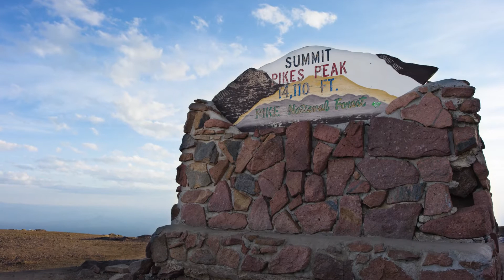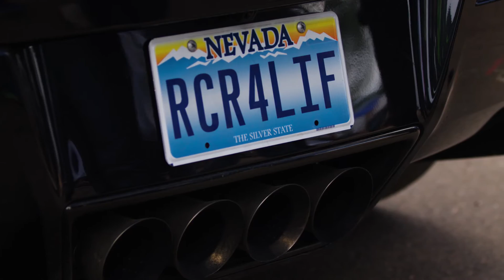SAM Car - Top of the World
See the journey from inception of the SAM car to the top of one of the most iconic mountain peaks in the United States. Learn more about the SAM Car project